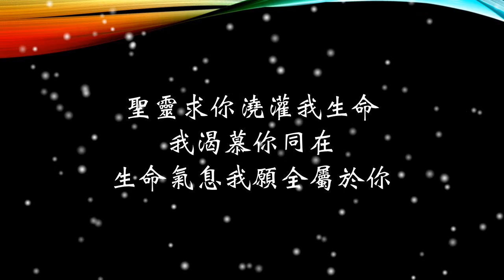生命的源頭 My Source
V1
主 我來到你面前　將一切獻上給你
你是我神 我救主　將一切更新
P
我獻上生命為祭　全心交託於你
因你 我找到意義　一生年日全都為你
C
我的救主 生命的源頭　無人與你相比
我願一生能更多認識你
聖靈求你澆灌我生命　我渴慕你同在
生命氣息我願全屬於你
V2
唯有你永不改變　擁有你 我已別無所求
願放下所有夢想　在你榮耀座前
B
耶穌 來掌管我　一生在你手中